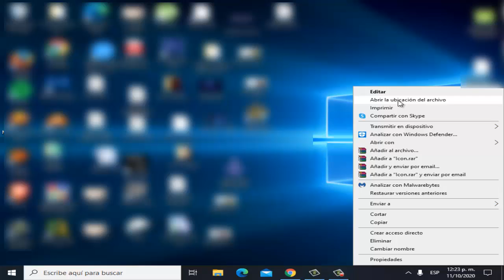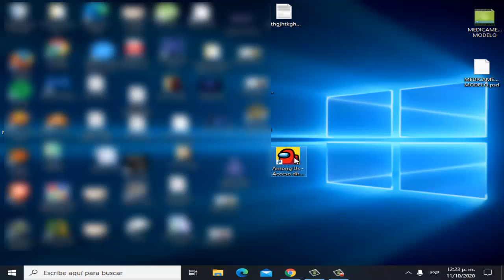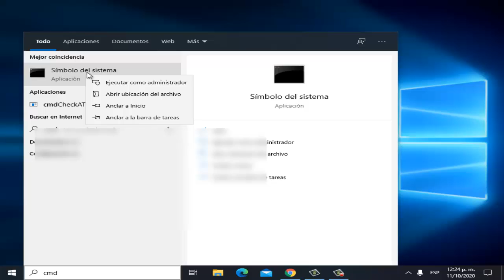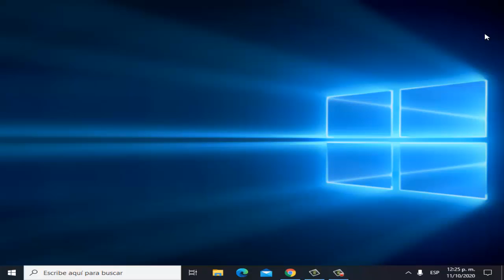Error UnityPlayer.dll Among US en Windows 10/8/7 I 3 Soluciones 2025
En este video te enseñare a Como Solucionar error UnityPlayer dll Among US en Windows 7/810 de una manera rápida y sencilla por medio de 3 soluciones que cualquier persona puede realizar

Videos Recomendados